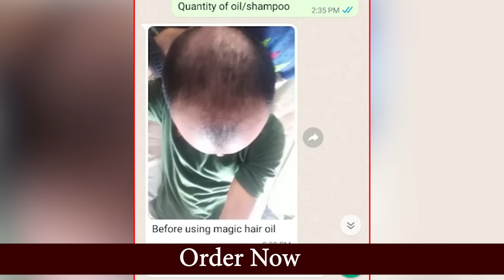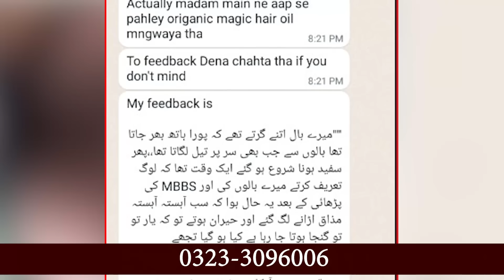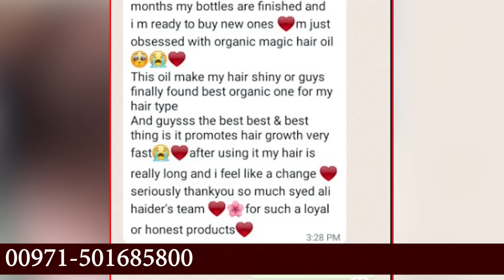Hair Fall Solution | 3 Months Challange | Syed Ali Haider's Own Receipe - 0323-3096006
پاکستان بھر میں آرڈر کرنے کے لئے اس نمبر پر ربطہ کریں
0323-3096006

یو اے ای میں آرڈر کرنے کے لئے اس نمبر پر رابطہ کریں
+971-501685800